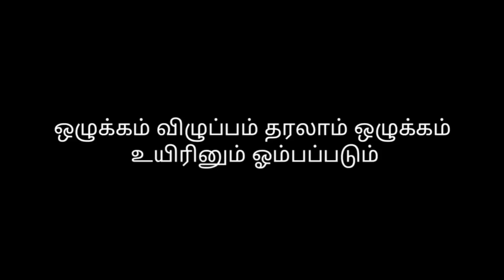ELI VAAL short film 👍